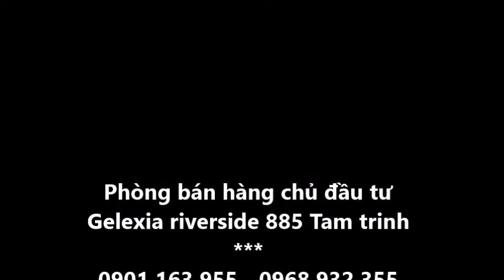Tiến độ thi công đường 40m dự án gelexia riverside 885 tam trinh, chủ đầu tư:0901163955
Tiến độ thi công đường 40m dự án gelexia riverside 885 tam trinh, chủ đầu tư:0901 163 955
Con đường nâng tầm dự án gelexia riverside đã hình thành ,chứng tỏ một điều mà chủ đầu tư hứa với khách hàng là khi dự án đi vào hoạt động. Hệ thống hạ tầng sẽ được đồng bộ.